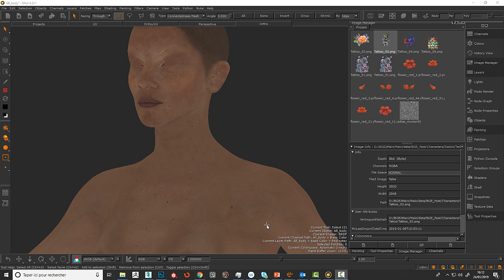BGE 2 - Ubisoft - Mari